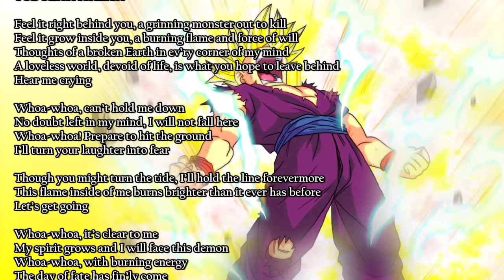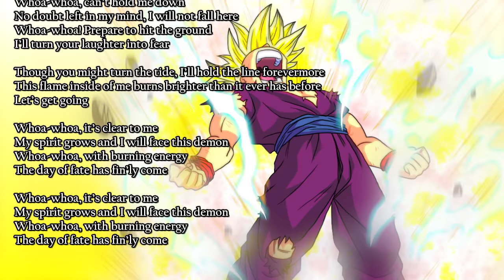Day of Fate ~Spirit VS Spirit~ Lyric Video (Unmei No Hi English Cover) | Team Four Star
Team Four Star is a group of voice actors, sound designers, musicians entertainers and Anime lovers based out of Texas. Most noted for the series Dragon Ball Z Abridged, TFS loves to make comedy and specifically parody.